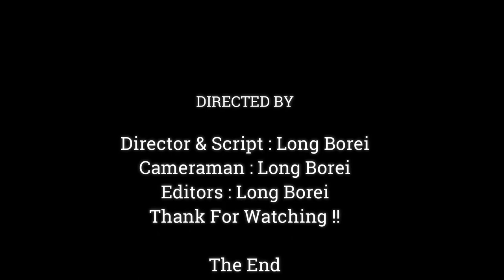AWESOME !! MOM ROSE MAKE BEST MOM TO HER BABY, BABY REX HAVE A NICE DAY & WARM,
Dear all Value Visitor, This Videos We Want To Show You About ,AWESOME  !! MOM ROSE MAKE BEST MOM TO HER BABY, BABY REX HAVE A NICE DAY & WARM,